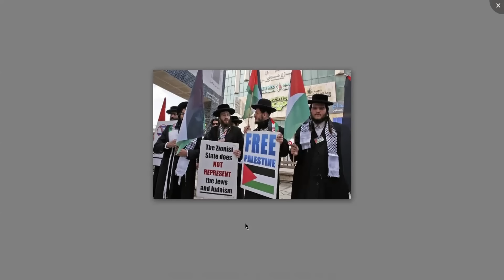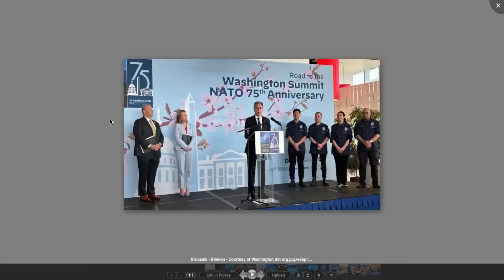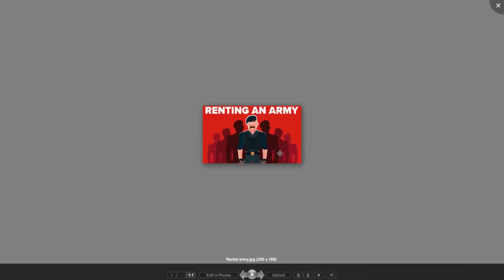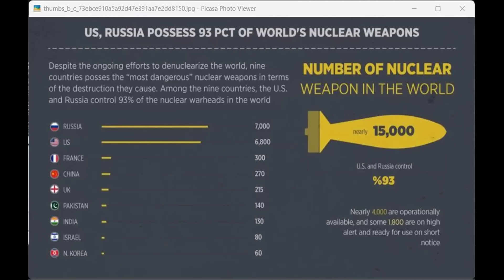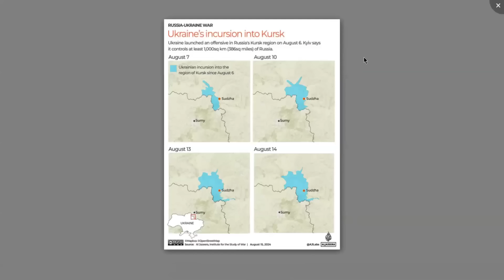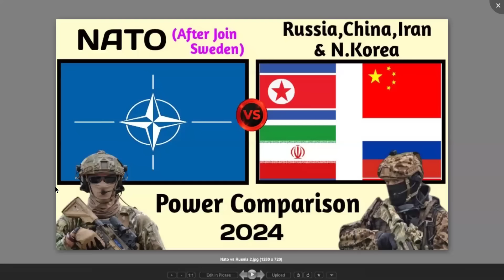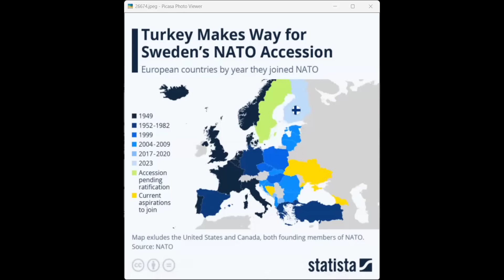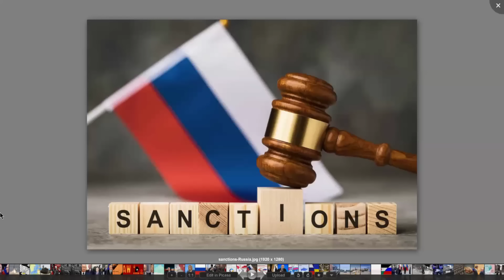NATO officially begins the World War ? - War on Palestine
While the news said that Ukrainian forces entered the Kursk province of Russia last week, now it is NATO forces that have entered, and today Russia has spoken about their response attack!

Russia launched war on Ukraine in 2022 to prevent what should not happen and is now starting to happen!